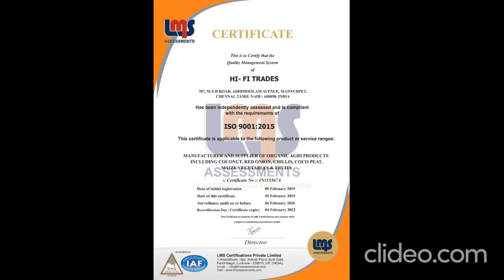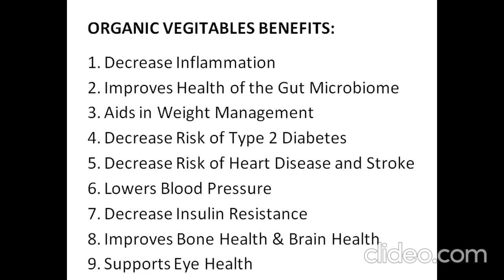FRESH VEGITABLES - BENEFITS - Hi-Fi TRADES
YES. We Hi-Fi Trades, India is leading supplier of Coir Products like Cocopeat. ..coir fiber an Organic Grower like... Neem. ...we are having proverb that Genuine. .Quality. ..Delivery on Time. We are proving now